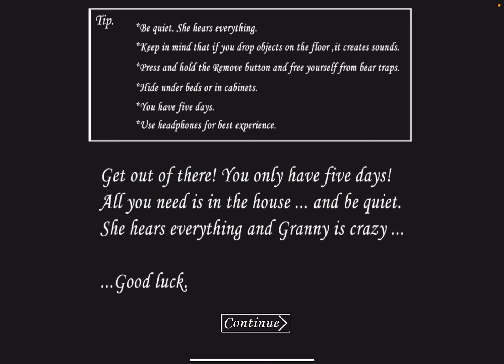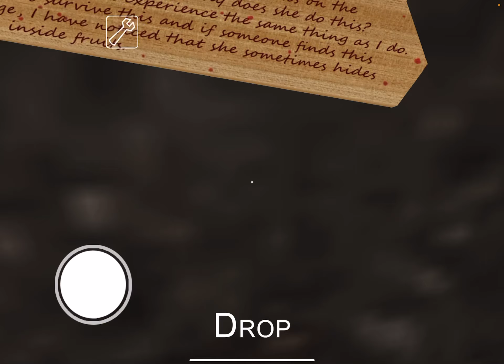10 Minutes of Granny Horror Game Fails!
Funny granny fails and stuff